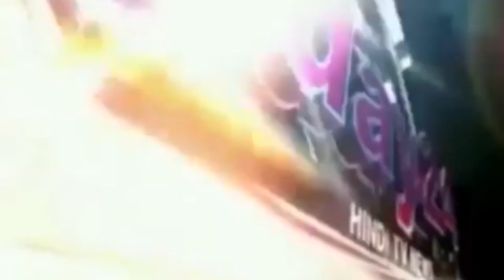सघन पल्स पोलियो अभियान के तहत गांधीधाम से निकाले गए पल्स पोलियो रैली-Today24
शहर के गांधी भवन से सघन पल्स पोलियो अभियान के तहत पल्स पोलियो रैली निकाली गई जिसमें संदेश दिया गया पोलियो की खुराक पीने से 0 से 5 वर्ष उम्र का एक भी बच्चा वंचित ना रहने पाए। रैली को हरी झंडी दिखाकर सदर सांसद अंशुल वर्मा ने रवाना किया पल्स पोलियो रैली शहर के प्रमुख मार्गो से निकाली गई ।इस मौके पर मुख्य चिकित्सा अधिकारी एस के रावत भी मौजूद रहे।

T.V. News

Application.

views!!!

News."